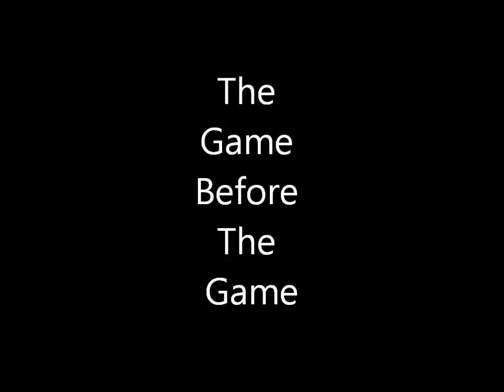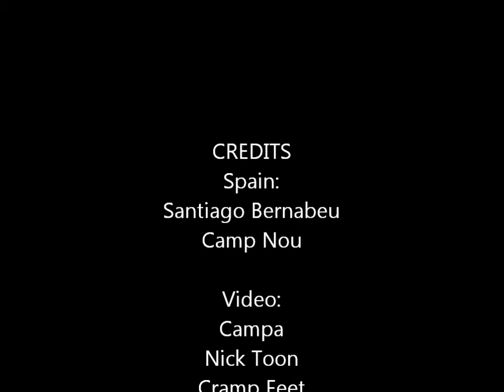Real Madrid vs. FC Barcelona- The Game Before The Game (Promo)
Watch The Preview Before "El Clasico"